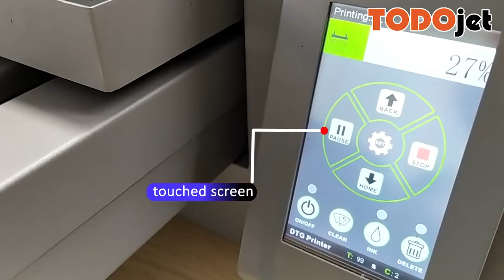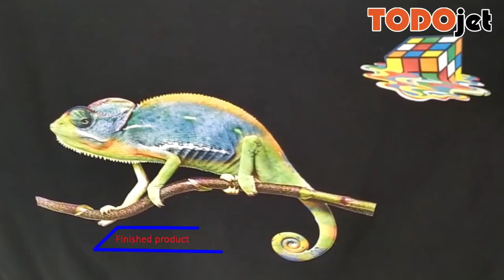How to print on PET film with DTG Printer?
How to print on PET film with DTG Printer? And how to transfer on fabric materials? Please check this tutorial video.

¿Cómo imprimir en película PET con la impresora DTG? ¿Y cómo transferir sobre materiales de tela? Consulte este video tutorial.

Как печатать на ПЭТ-пленке с помощью DTG Printer? А как перенести на тканевые материалы? Пожалуйста, посмотрите это обучающее видео.